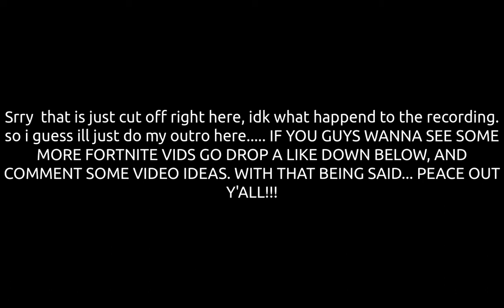Fortnite Season 5 is out, ya